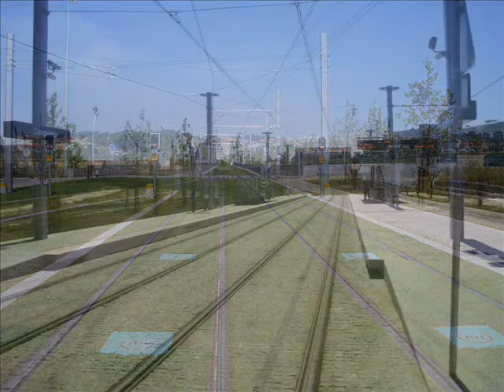Fanzeres - uma viagem de Metro.wmv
num dia de Verão, uma viagem até Fânzeres, usando o Metro.